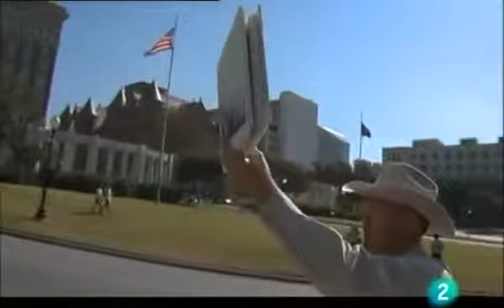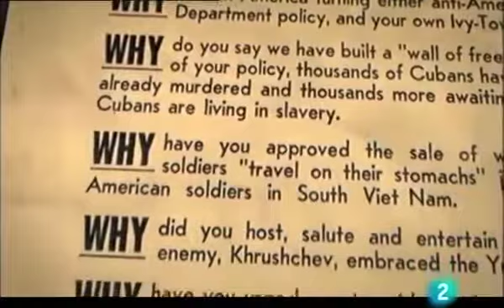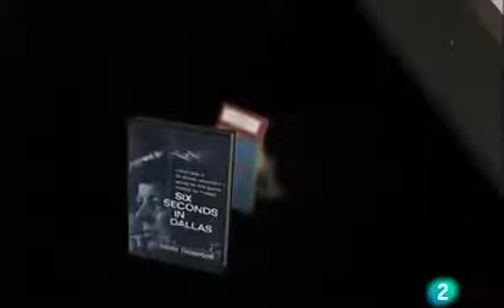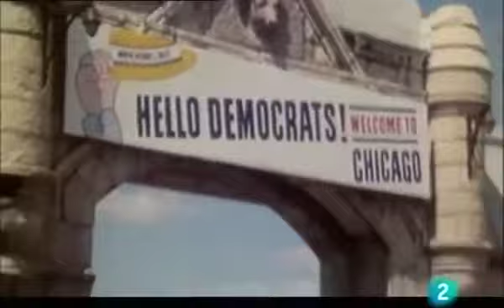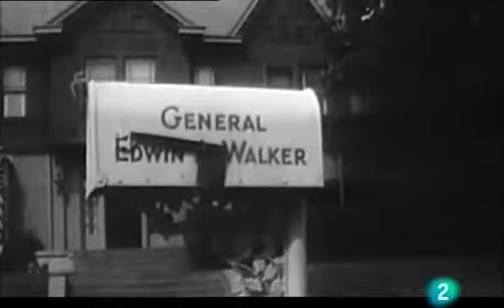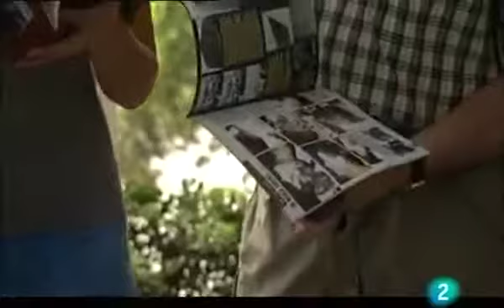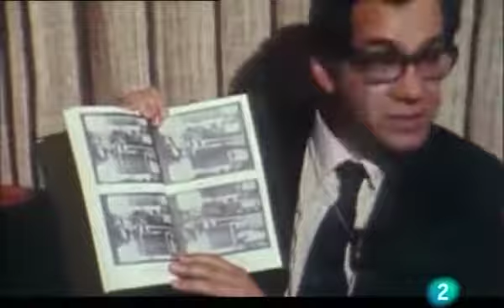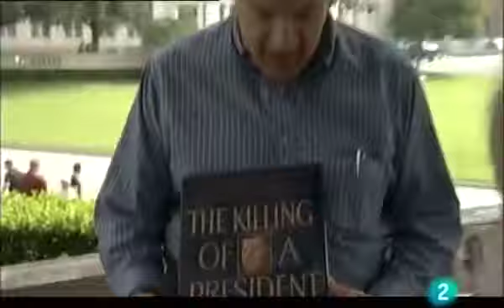John F. Kennedy, eterno misterio - El fantasma de Oswald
Documental emitido en TVE2 en La noche temática, bajo el tema "JFK eterno misterio", que trata sobre el asesinato de John Fitzgerald Kennedy el 22 de noviembre de 1963 en Dallas. En el documental.

La crónica negra de José Manuel Frías en "La noche de COPE". El 22 de noviembre de 1963, fue una fecha clave en la historia reciente de los Estados Unidos. El presidente del país, John.

Documental que abarca las 48 horas que median entre los asesinatos de John F. Kennedy y de su supuesto asesino, Lee Harvey Oswald, realizado exclusivamente mediante el montaje de imágenes.

Confesiones del Asesino: Así maté a John F. Kennedy James E. Files.

Freddy Alexis abordó